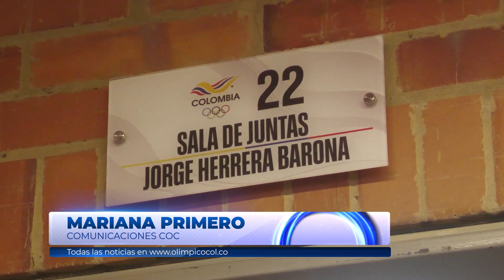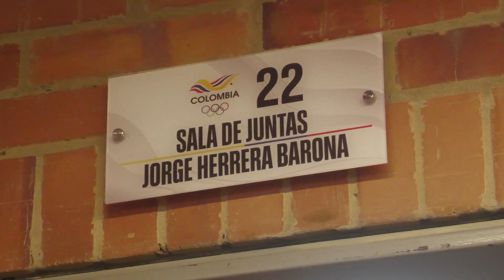Nota - Jorge Herrera Barona: Recordando el legado de un ícono del deporte con un sentido homenaje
"Jorge Herrera Barona: un ícono del deporte cuyo legado perdura en la memoria de todos los aficionados. Un sentido homenaje para recordar su dedicación, pasión y contribuciones al mundo del deporte. Su espíritu inspirador seguirá brillando en cada campo y pista."